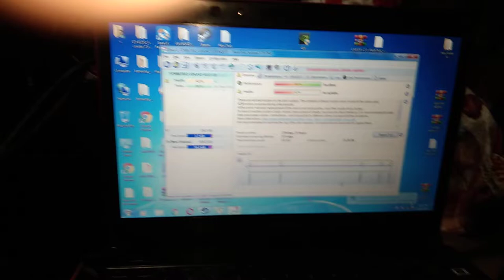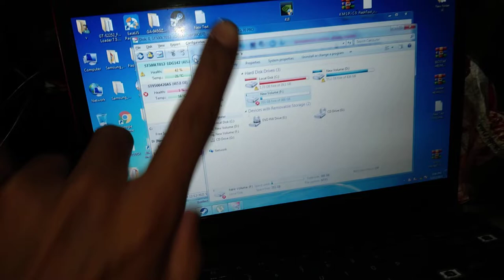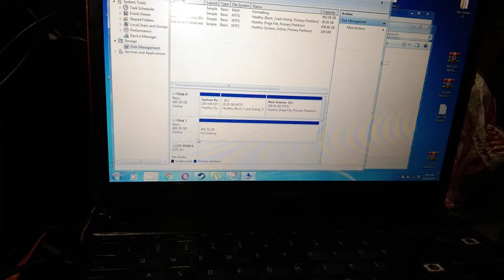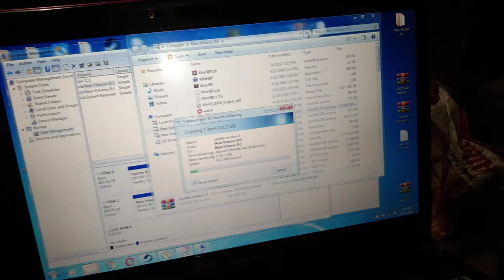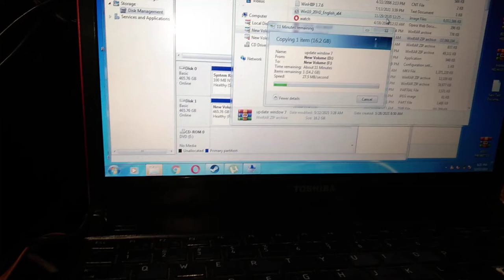hard disk repair software hindi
full details for harddisk
check